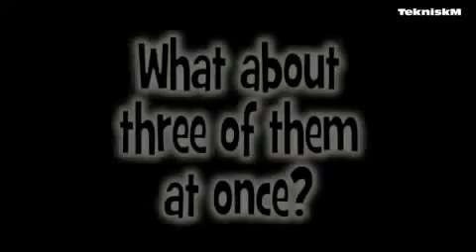Mitsubishi Eclipse 2012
Artista : Absolute
Gênero : Hip Hop e Rap